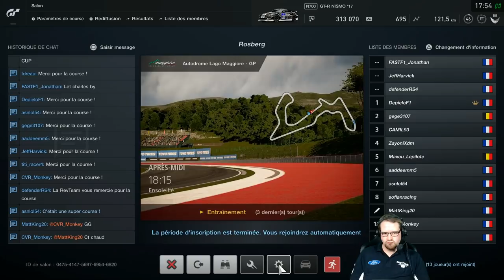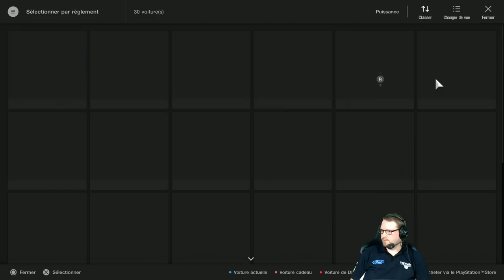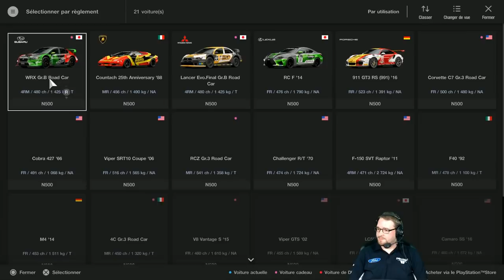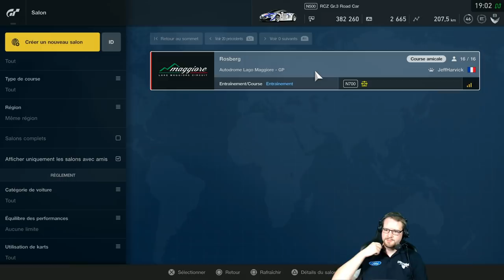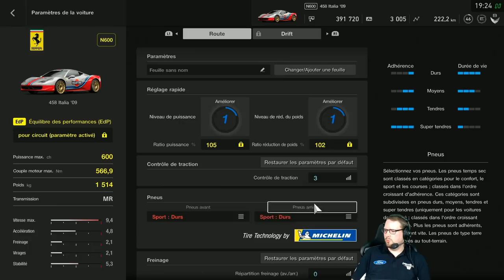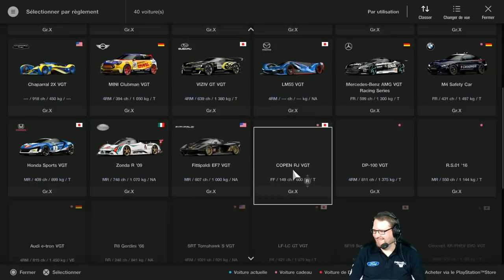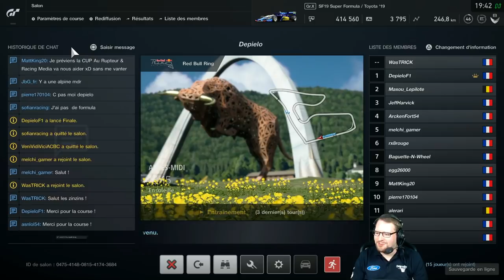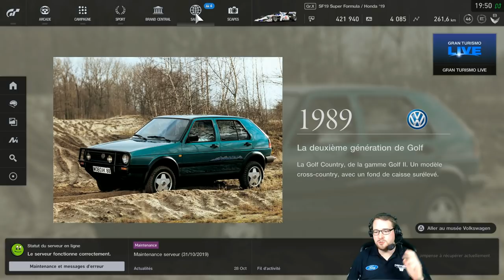Gran Turismo Sport #01 - Multi feat. Depielo, Hydro & Jeff Harvick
Sessions bien fun en compagnie de Depielo, Jeff Harvick & Hydro !

Rejoins moi sur Playstation : PSN ID - Maxou_Lepilote

Réseaux

Partenaires

Configuration